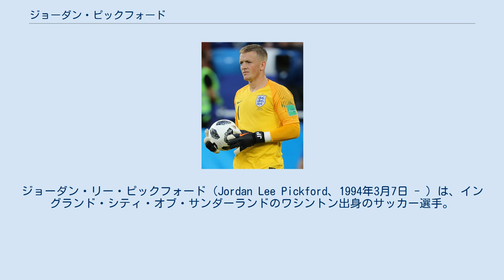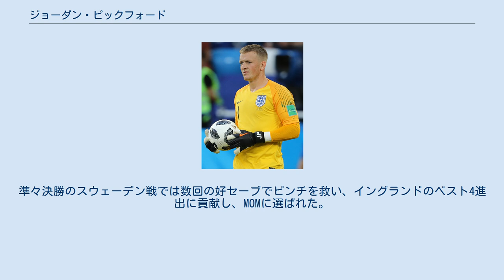ジョーダン・ピックフォード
アルフレトン・タウンFCの選手
バートン・アルビオンFCの選手
カーライル・ユナイテッドFCの選手
ジョーダン・リー・ピックフォード（Jordan Lee Pickford、1994年3月7日 - ）は、イングランド・シティ・オブ・サンダーランドのワシントン出身のサッカー選手。
エヴァートンFC所属。
 8歳でサンダーランドAFCの下部組織に入団し、2011年にトップチームに昇格した。
 下位リーグへのレンタル 2012年1月、カンファレンス・ナショナルのダーリントンFCへレンタル移籍し、同月21日のフリートウッド・タウンFC戦でデビューを果たした.。
 2013年2月25日、同じくカンファレンス・ナショナルのアルフレトン・タウンFCに1ヶ月の短期レンタルで加入。
 2013年8月2日、フットボールリーグ2のバートン・アルビオンFCに移籍したが、同月17日に退団。
9月13日、バートン・アルビオンFCに再加入した。
 2014年2月8日、フットボールリーグ1のカーライル・ユナイテッドFCに1ヶ月の短期レンタルで加入。
 2013-14シーズン終了後、サンダーランドと2018年までの新契約を結んだ。
 2014年7月21日、フットボールリーグ1のブラッドフォード・シティAFCに加入した。
 2015年7月31日、チャンピオンシップのプレストン・ノースエンドFCに加入。
 サンダーランド復帰 2016年1月1日、サンダーランドに復帰。
2016-17シーズンのプレミアリーグでサンダーランドは19位と低迷したが、ピックフォード自身は好プレーを連発し評価を高めた。
 2017年6月15日、エヴァートンFCへの移籍が発表された。
5年契約で移籍金はボーナスを含めると3000万ポンドであり、これはイングランド人キーパーとしては史上最高額であり、当時のゴールキーパー史上3番目の金額である。
同シーズンはリーグ戦全試合に出場した。
 2018-19シーズンもリーグ戦の全試合でゴールマウスを守り、昨シーズンと同様にマンチェスター・ユナイテッドFCの関心を持たれた。
一方で3月にニューカッスル・ユナイテッドFCのサポーターとトラブルになったり、駐車場の身体障害者用のスペースに愛車のランボルギーニを止めたりするなど、ピッチ外での問題も目立った。
 2017年8月、W杯最終予選に望むイングランド代表に初選出されたが、怪我による影響で辞退。
 同年11月、親善試合ドイツ戦で代表デビューを果たし、無失点に抑えた。
 2018 FIFAワールドカップのメンバーにも選出され、本大会ではグループリーグ初戦から正GKとして出場。
ベスト16のコロンビア戦ではPK戦でカルロス・バッカのキックを止めるなど、それまでW杯のPK戦過去3戦全敗だったイングランドを初勝利に導いた。
準々決勝のスウェーデン戦では数回の好セーブでピンチを救い、イングランドのベスト4進出に貢献し、MOMに選ばれた。
UEFA EURO 2020のメンバーにも選出され、決勝のイタリア戦ではPK戦でアンドレア・ベロッティとジョルジ・ルイス・フレーロ・フィーリョのキックをセーブしたが、味方3人が失敗して準優勝に終わった。